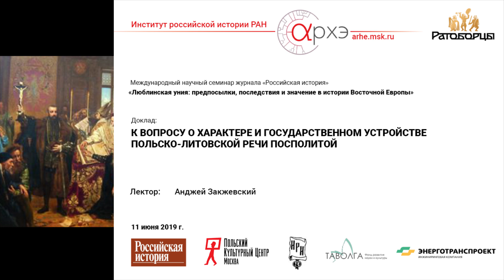Анджей Закжевский: "К вопросу о характере и государственном устройстве Речи Посполитой"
Доклад "К вопросу о характере и государственном устройстве польско-литовской Речи Посполитой" состоялся 11 июня 2019 г. на международном научном семинаре «Люблинская уния и пути развития в Восточной Европе XVI–XVII вв.».

Организаторы мероприятия: журнал «Российская история» и Институт российской истории РАН.

Докладчик: Анджей Закжевский, Варшавский университет, проф., заведующий кафедрой истории польского права и государственного строя.